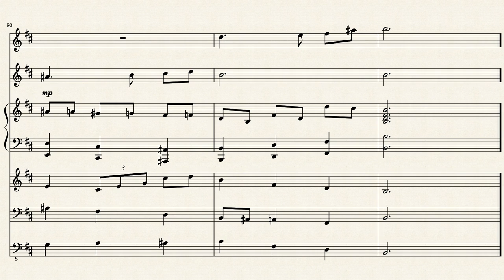Valsa - Dueto Diana e Minervina